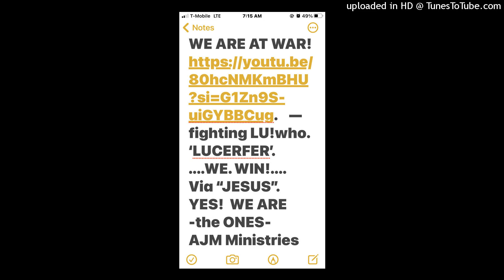EUTHANASIA via ASSISTED SUICIDE 3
HUMAN PRODUCT  via DEATH by Assisted Suicide.